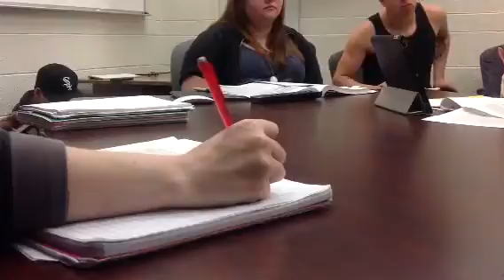CLJ review part2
CLJ